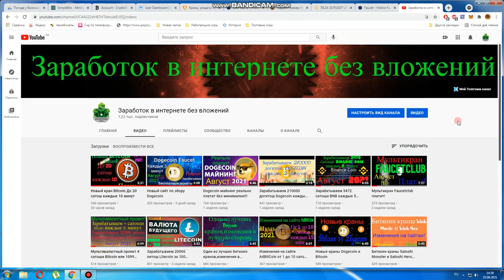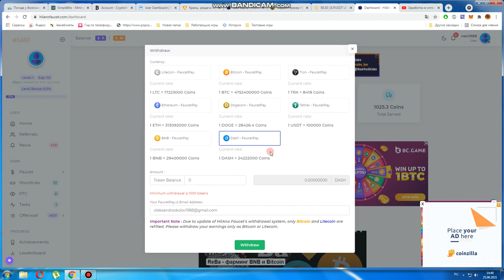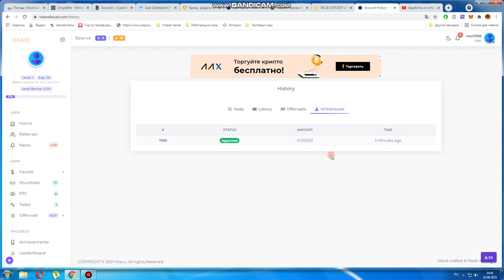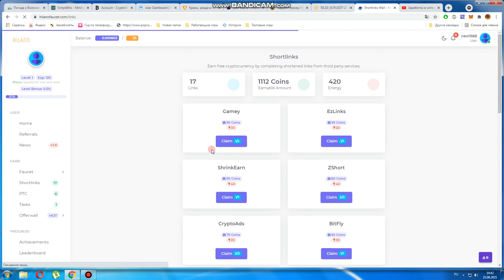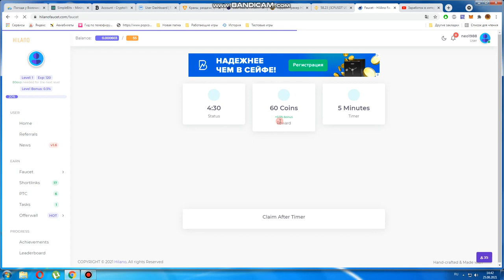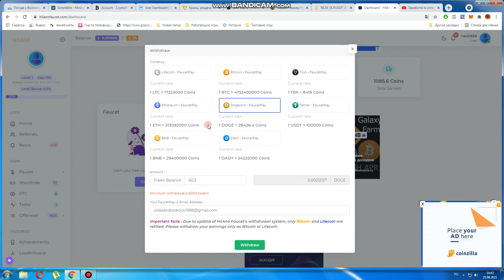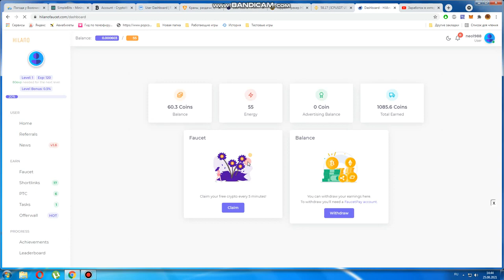Заработок в интернете. Новый проект по заработку криптовалюты Hilano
Оптимизация:
bitcoin cash кран
zcash кран
monero кран
binance кран
bnb кран
bitcoin кран
dogecoin кран
tron кран
ethereum кран
litecoin кран
dash кран
usdt кран
мультикран
как заработать доллары на просмотре рекламы 2021
заработок в интернете без вложений
заработок на кликах
заработок в интернете
заработок криптовалюты
как заработать в интернете в 2021?
как заработать криптовалюту без вложений 2021?
как заработать на просмотре рекламы 2021?
как заработать на кликах 2021?
как заработать студенту 2021?
как заработать школьнику 2021?
заработок в интернете на простых действиях
удаленный заработок на дому 2021
как заработать новичку в интернете без вложений в 2021?
как заработать деньги в 2021
легкий заработок на дому
заработок на пассиве
заработок на легких действиях
лучший заработок в интернете 2021
заработок дома
майнинг криптовалюты
как заработать bitcoin в 2021
заработок в интернете без усилий
краны криптовалют 2021
новые способы заработка 2021
заработать удалённо 2021
кран криптовалюты без таймера
лучшие краны криптовалюты
лучшие биткоин краны
как заработать деньги без вложений
интернет заработок
зарубежный сайт для заработка в интернете
заработок новичку
способы заработка в интернете
деньги без вложений